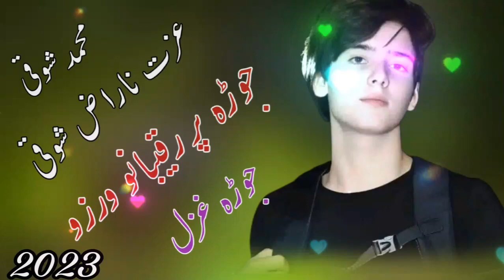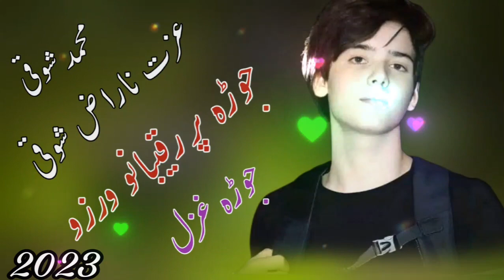Mohammad Shoqi Izat Naraz Shoqi New Poshto Songs2023|Jora Par Raqibano Warzo#khan_showqi#tiktok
ASHNA PRODUCTION

FOR HELP CONATCT ME THANKS EVERY YOUTUBER

khan showqi
laila khan pashto songs chaman songs
 Muhibullah Ulfat - Fida Marvat - Asghar Kaliwal - Atha Kakar - Ashna production.

if you want support then comments for my number